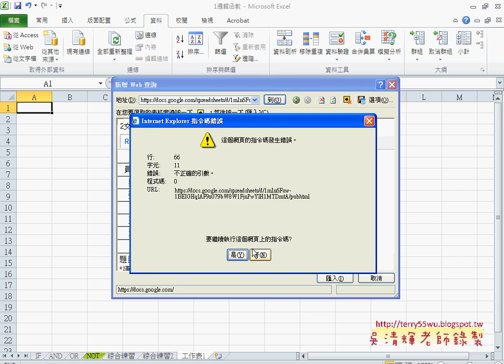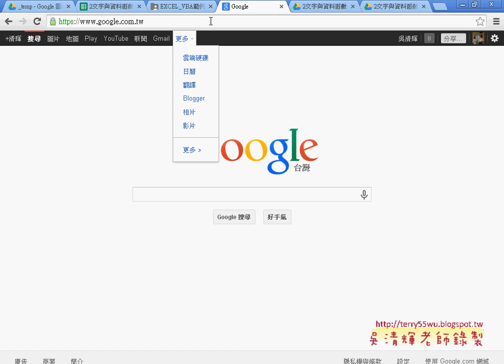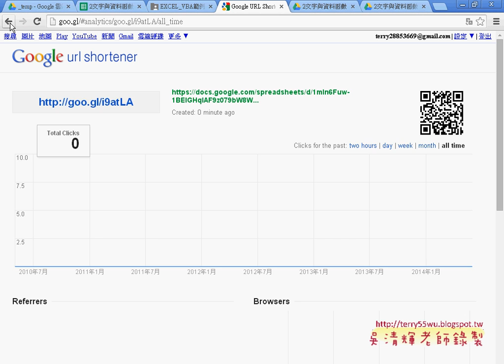01 如何使用雲端資料庫東吳EXCEL VBA 吳老師